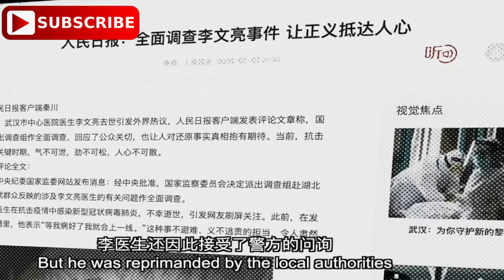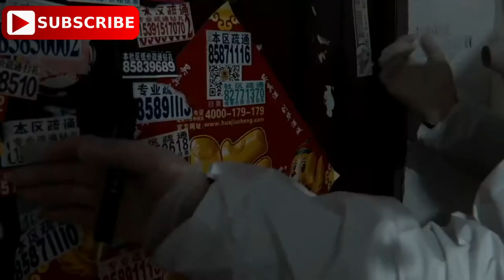Coronavirus Leaked Footage About The Fight to Contain the Outbreak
On January 23, 2020, officials in the central Chinese city of Wuhan imposed a complete travel ban on people entering or leaving amid the coronavirus outbreak suspected to originate there.Since then, besides the Hubei’s capital of Wuhan, 12 additional cities and counties in the province were locked down in an attempt to contain the spread of the virus that has killed 26 people and infected hundreds more.The streets and markets of the massive city of more than 11 million were left empty, while hospitals appeared to be overwhelmed by anxious patients